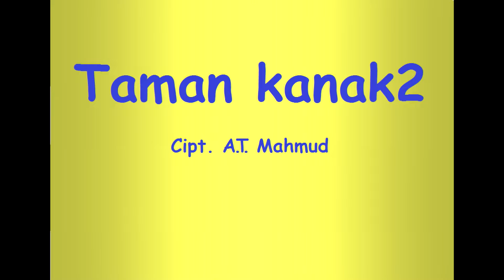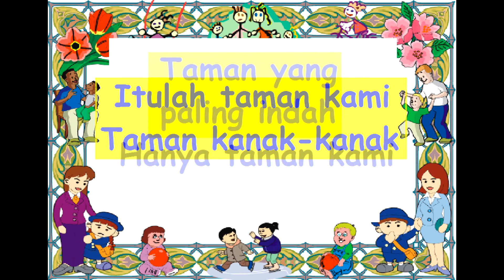KARAOKE TAMAN KANAK KANAK Cipt. A.T. Mahmud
MUSIK KARYA POMPI S.  Lagu anak